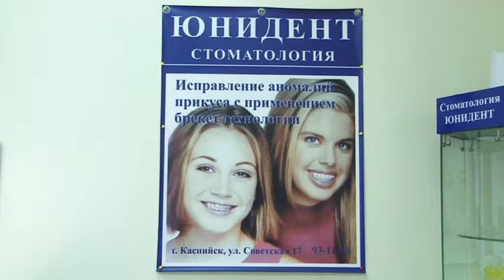Юнидент - стоматология номер один!